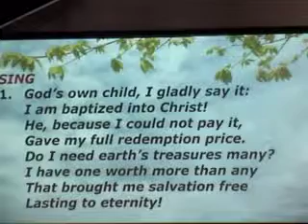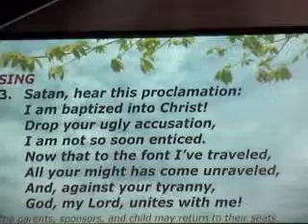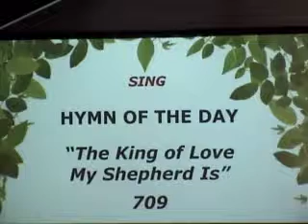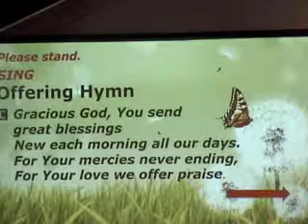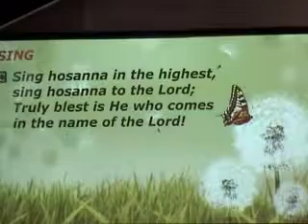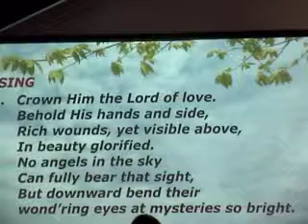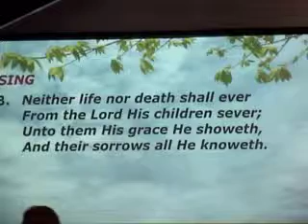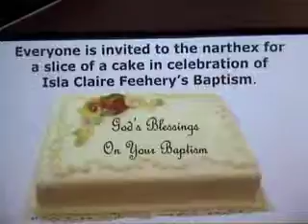04-26-2015 Sunday Worship Service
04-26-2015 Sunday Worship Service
Rev. Dr. Jamison J. Hardy